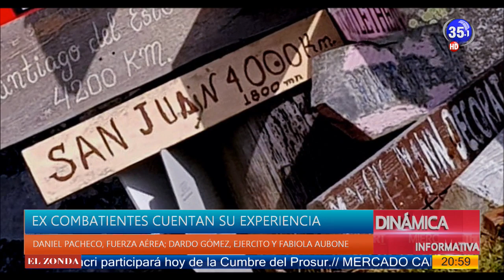CANAL 35 Televisión Digital - ExCombatientes